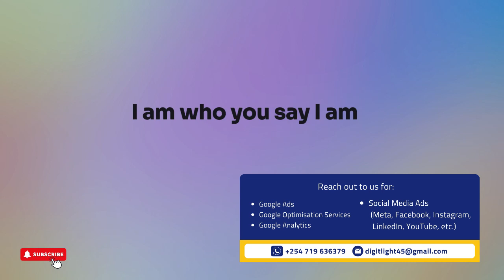Who You Say I Am (Lyric Video) - Hillsong Worship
Who am I that the highest King would welcome me?
I'm a child of God, yes, I am
Free at last, He has ransomed me
While I was a slave to sin, Jesus died for me
I am chosen, not forsaken
I am who You say I am
You are for me, not against me
Oh I am who You say I am
Yes, I am who you say I am